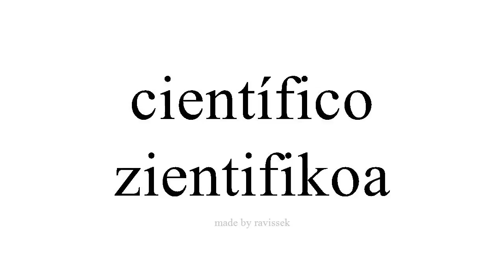Argibide Espainiako zientifikoa